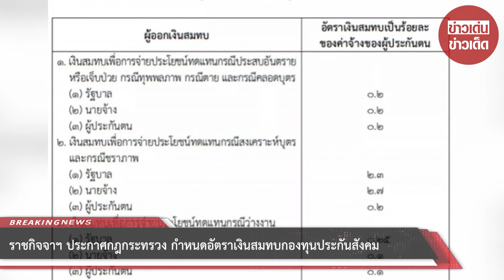ราชกิจจาฯ ประกาศกฎกระทรวง กำหนดอัตราเงินสมทบกองทุนประกันสังคม